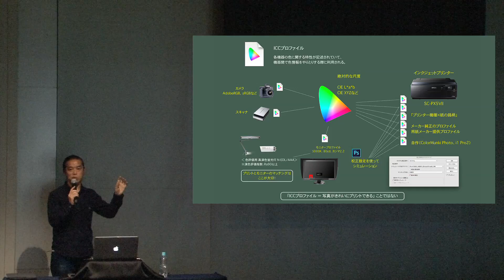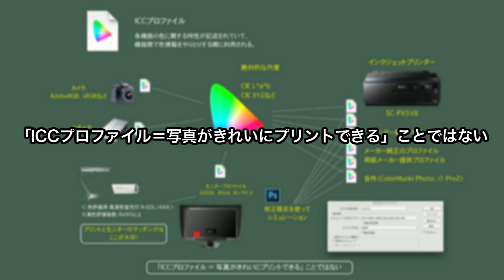ニューフォトフォーラム 2016 プリンティングディレクターセミナー「用紙で広がる作品の世界」 小島勉 Chapter3（ICCプロファイル）